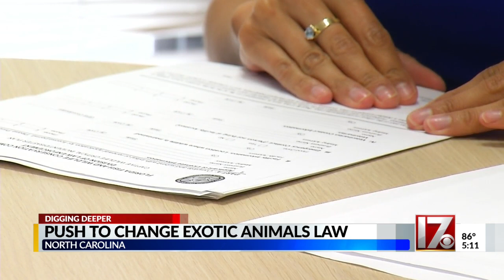NC senator to introduce new exotic animal legislation after zebra cobra escape